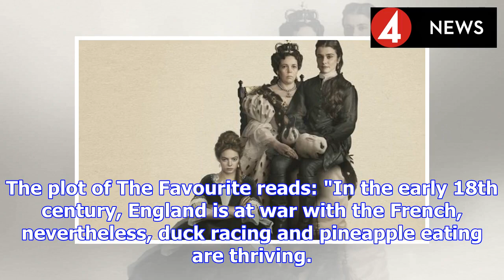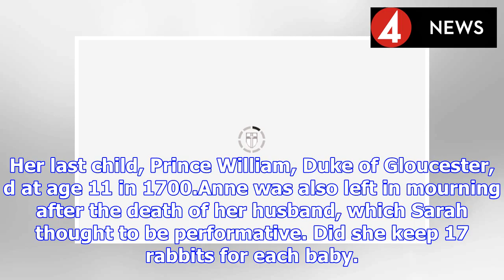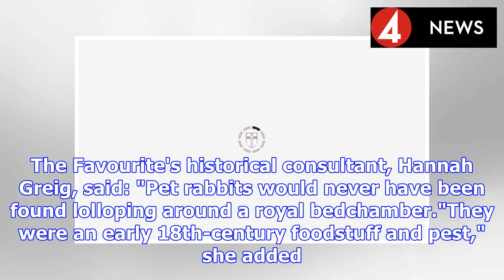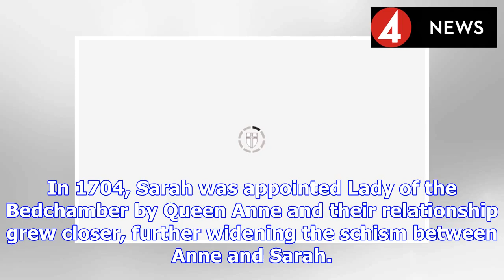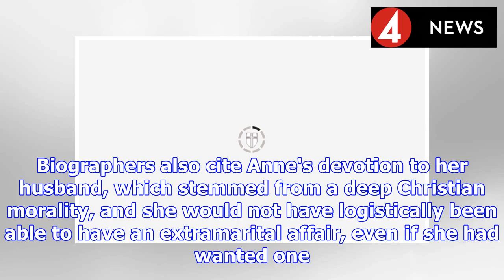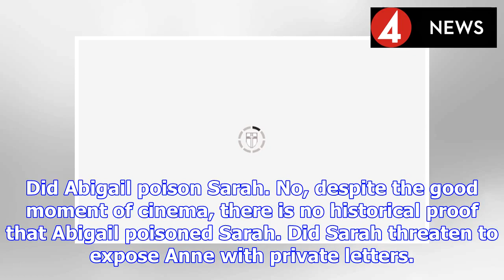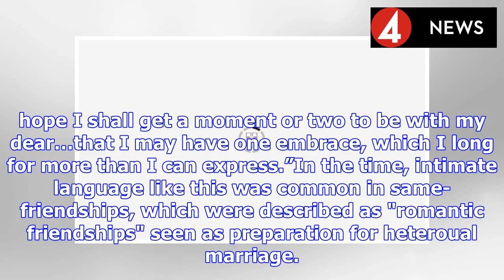The Favourite: How accurate is historical drama The Favourite starring Olivia Colman | BS NEWS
The plot of The Favourite reads: "In the early 18th century, England is at war with the French, nevertheless, duck racing and pineapple eating are thriving. A frail Queen Anne occupies the throne, and...